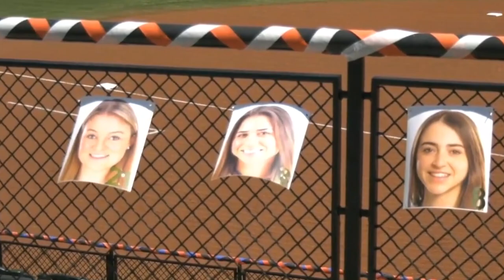Gary Erdelyi 2023 Softball Reel